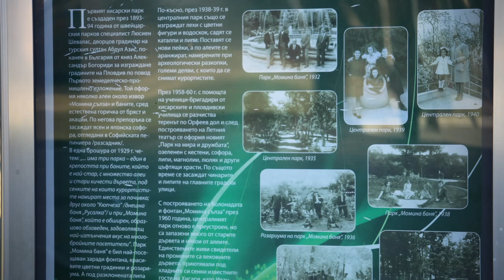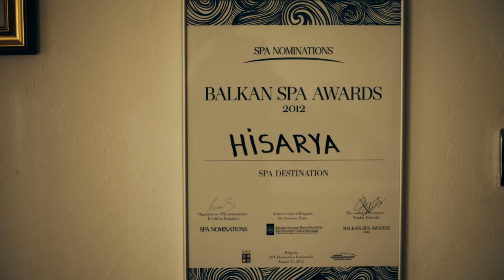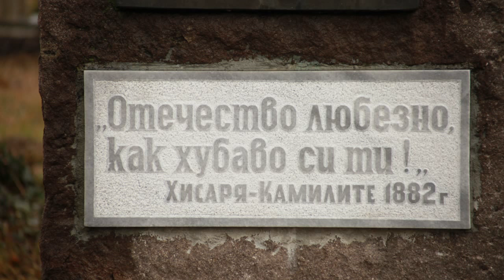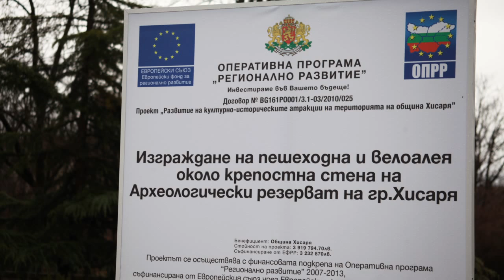ОБЩИНА ХИСАРЯ - СИМВОЛ НА КУЛТУРА, ИСТОРИЯ И БЛАГОПРИЯТЕН КЛИМАТ ЗА РЕЛАКС И СПОРТ